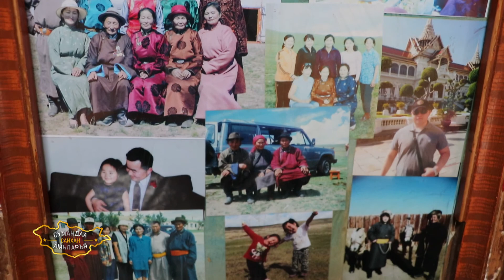Сумандаа сайхан амьдаръя-Өвөрхангай аймгийн Баян-Өндөр сум 78 \ 2018 он \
Баян-Өндөр сумын Бумбат 5-р багийн иргэн, онц тээвэрчин Ю.Ганболд, Бөмбий 1-р багийн мянгат малчин М.Пүрэвдорж